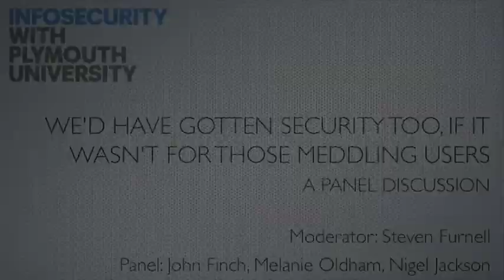Secure South West 5 - PANEL: We'd have gotten security too, if it wasn't for those meddling users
Panel Moderator: Steven Furnell (Plymouth University)
Panel Members: John Finch (Plymouth City Council), Nigel Jackson (Plymouth University), Melanie Oldham (Bob's Business)

To quote from a survey once conducted by Information Security magazine, one of the biggest hurdles for organisations to overcome in addressing security is the problem of "unalert, uninterested, lax, ignorant, uncaring end users". This panel session considers the challenge of getting staff on board with the security message, and adopting the behaviours it expects as a result. From simply raising awareness, through to embedding a true security culture, the panel will share thoughts and experiences of tackling the issue and the techniques likely to deliver the best results.